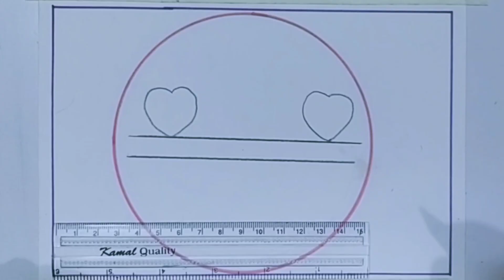How to draw a smiley emoji drawing for kids 🤣 kids drawing ideas